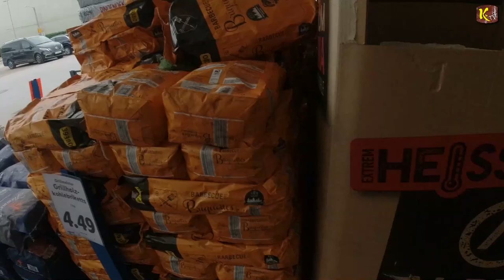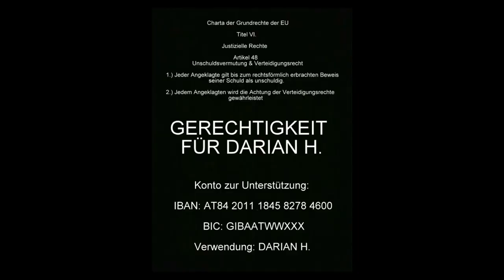Job Verlust wegen Verfahrens Fehler bei Gericht und Neue Informationen zur Causa Darian H.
BIC: GIBAATWWXXX